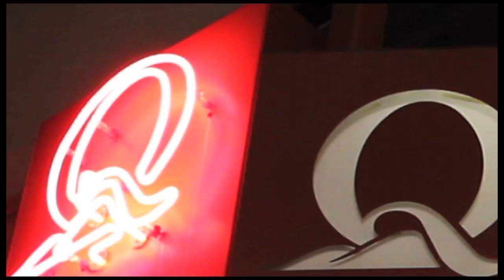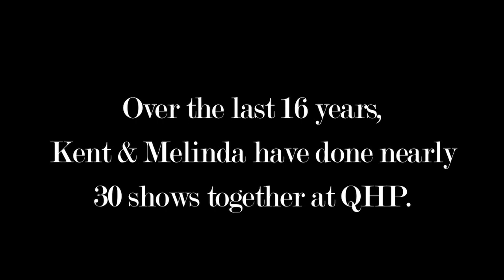Tick, tick... Sh-BOOM! LIVE at The QHP.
The Quality Hill Playhouse is celebrating the pop sounds of the 1950s with their current show, "Sh-Boom, Sh-Boom!" Featuring Melinda MacDonald, Colleen Grate, Tim Noland and J. Kent Barnhart at the piano. Running until March 24, 2013.